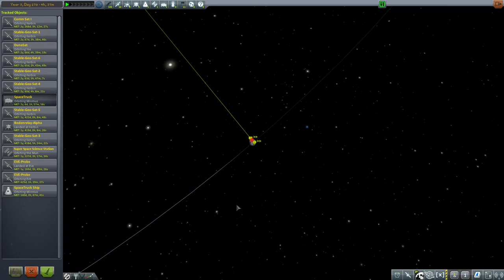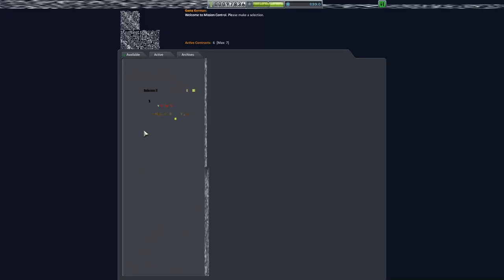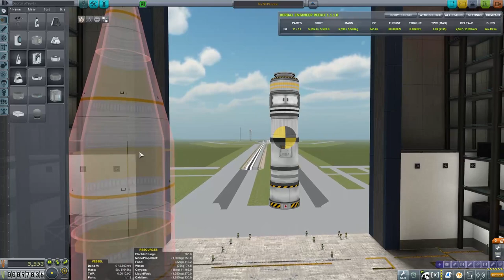Let's Play Modded Hard Kore KSP #98 - Auf nach Duna - Livestream Edition! [deutsch/german]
Da YT nicht wollte lief der Livestream über Twitch. Aber natürlich jetzt auch auf YT anzusehen! :)